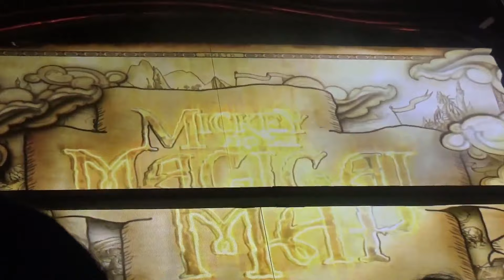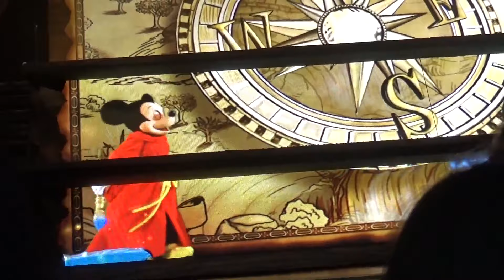Mickey and the Magical Map at Disneyland (2-2-17)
Journey into imagination w/Mickey Mouse and his friends, as he tries to become a full-fledged Map Maker in Mickey and the Magical Map, playing at the Fantasyland Theater in Disneyland!